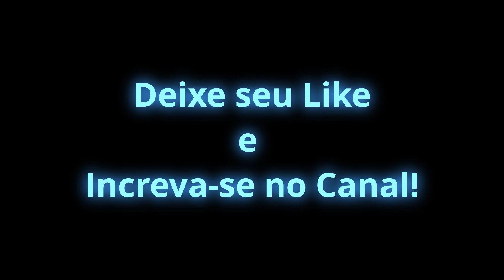Epic Seven: Highlights do mini camp dos iniciantes e parabenização para o Samuh Gamer!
2 highlighs muito engraçadas do campeonatinho que eu fiz na twitch e parabenização para o Samuh o campeonato de RTA que teve na Online Fest do Epic Seven.